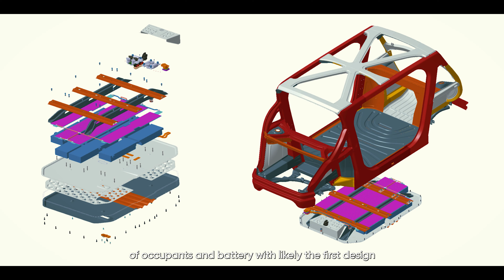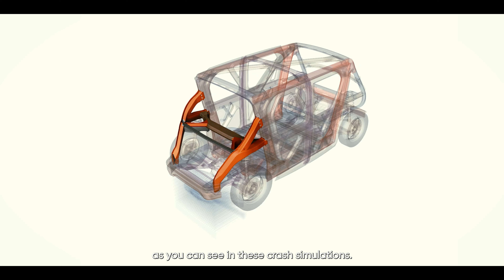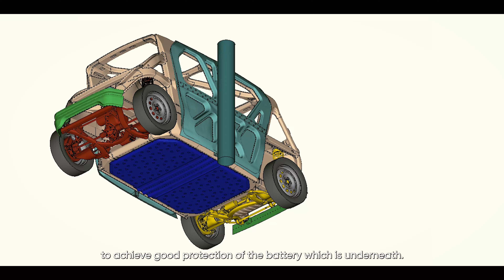Driving Steel: The Steel E-Motive Programme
This programme showcases innovative designs and advanced steel solutions, including a high proportion of Press Hardening Steels (PHS) and MartINsite® grades, delivering exceptional safety, efficiency, and sustainability. It also includes the ArcelorMittal Multi Part Integration® approach which revolutionises its vehicle design, optimising performance and reducing weight, making this concept ideal for level 5 autonomous Mobility as a Service (MaaS).

Discover how these smart steel innovations are shaping the next generation of sustainable transportation.

• The technical report is available for download on the Steel E-Motive